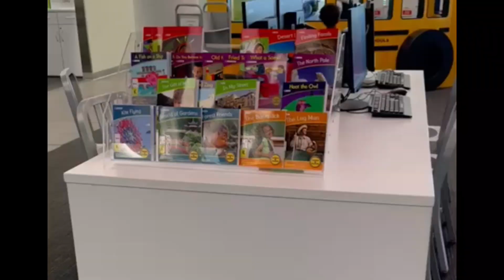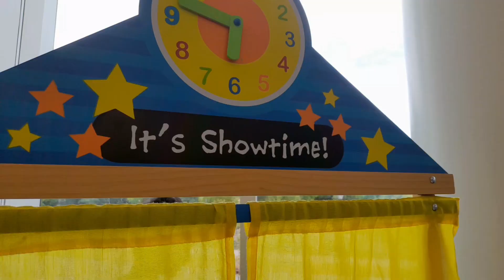एवढी मोठी building कसली..?🤔 लहान मुलांची आवडती जागा...🤗indian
नमस्कार, याvideoमध्ये तुम्हाला अमेरिकेतील libraryकशी आहे हे बघायला मिळणारआहे  मी अमेरिकेतील नवनवीन ठिकाण व त्या बद्दलची माहिती देण्याचा प्रयत्न करते आशा करते  की  तुम्हाला video आवड्ला  असेल..😊